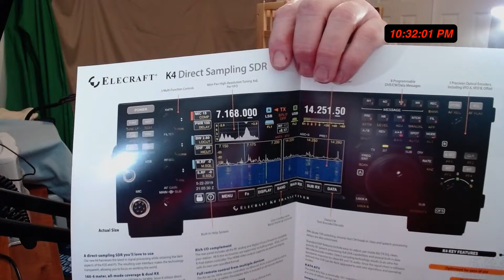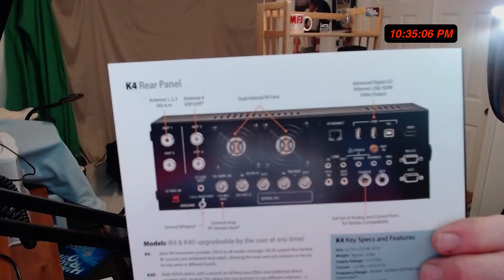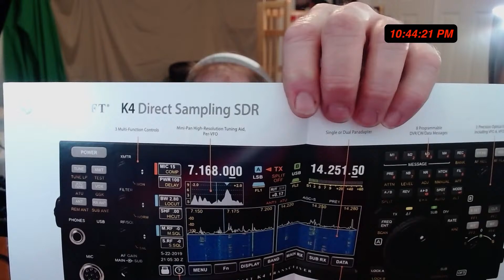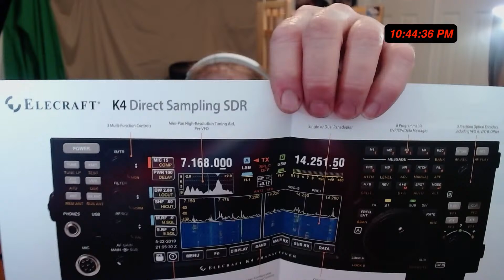Ham Radio Live! 106 Elecraft K4 160-6m (160-4m UK) Specifications, Model Info And Shipping Update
IMPORTANT: The K4 has 3 transmit SO239 connectors for TX. Any of the 5 SO 239’s can be used for RX.

The K4 will be a 160-4m transceiver in parts of the world that use the 4m band.

ALSO, The HDMI Output is at the “top right” on the stream. I see a reverse image. Sorry about the mistake.

Ham Radio Live Show 106 talks about the model differences as well as ordering information to purchase the new Elecraft K4.

A brief description is provided between the three models as well as optional information for the upcoming transceivers from Elecraft.

If you’d like to order a K4 to get into “Order Group 2,” They’re accepting orders until 12/31/20 with a $1,500 deposit.

The goal of the channel is to help get people licensed and get on the air!

I also try and help those with licenses to learn about real product reviews of ham radio gear and accessories.

We want you “On The Air!”

The ARRL (American Radio Relay League) is there to help you get your license and help you upgrade your license if that’s your desire! WE ALL want YOU on the air! Contact the ARRL at: ARRL.Org.